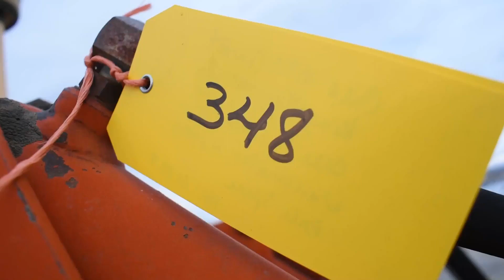J I CASE 970 For Sale